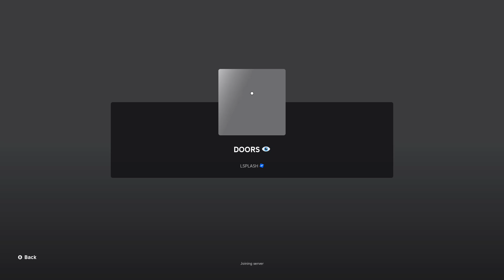Roblox doors challenge (Ft. HydroFlare and KingDaddy)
We have a challenge just like the all nighter thing, except this time it's in doors with @KingDrake2006